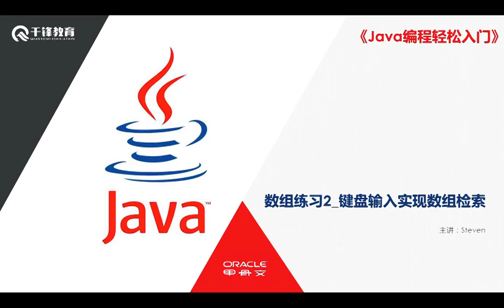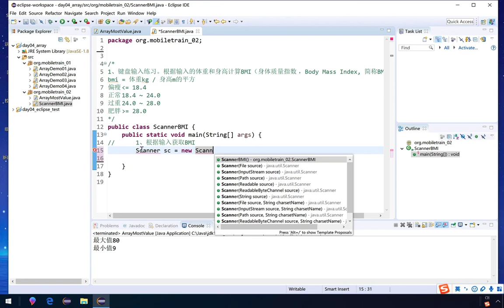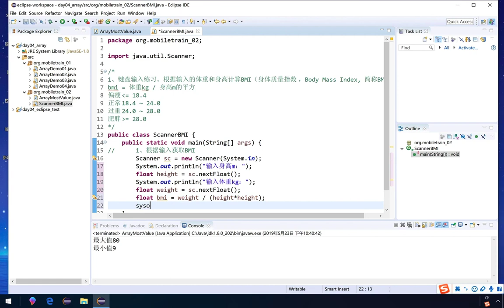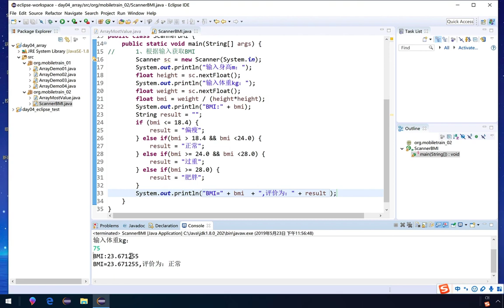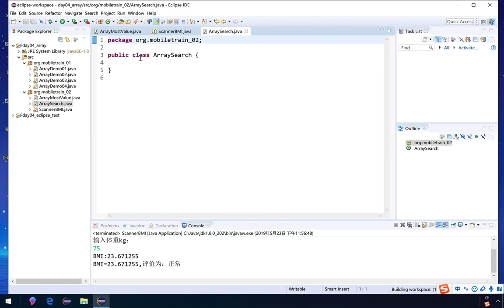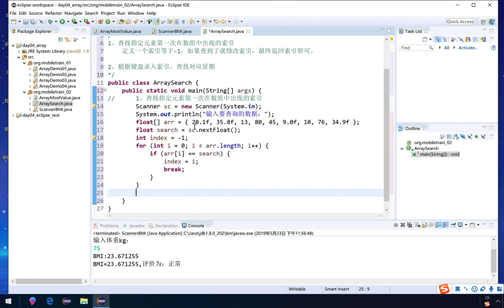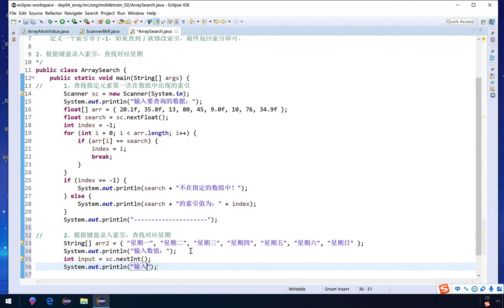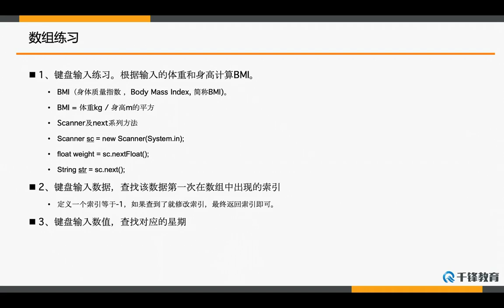千锋Ja va教程：60 数组练习2 键盘输入实现数组检索